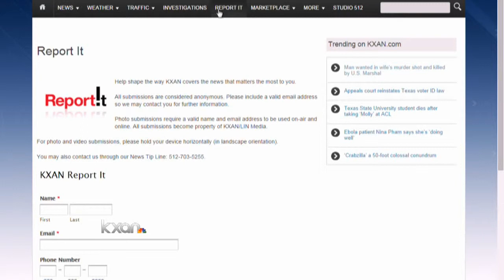Mike Martinez: Candidate for Austin Mayor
Mike Martinez served as an Austin firefighter for 13 years before joining the city council in 2006.